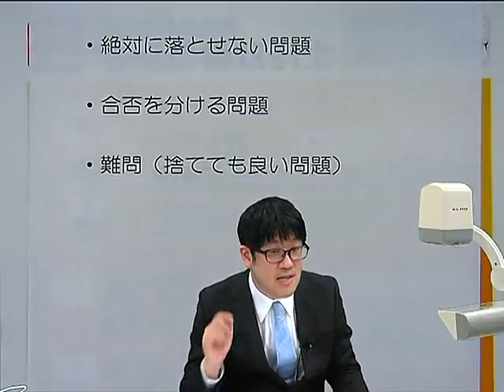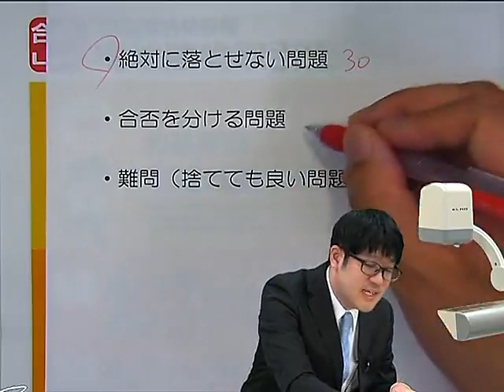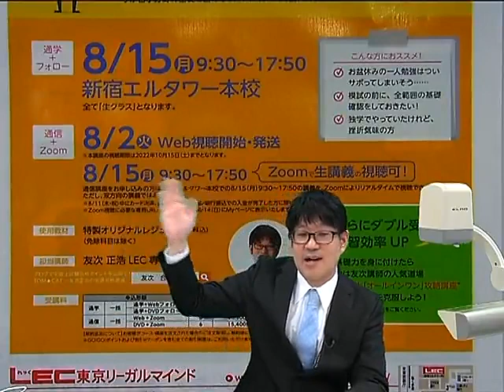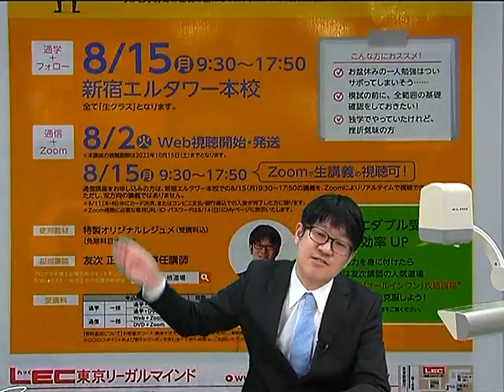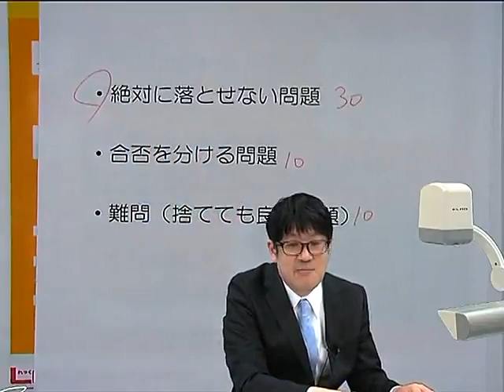【LEC宅建士】友次道場「お盆特訓」ご紹介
宅建試験2ヶ月前の段階で「解けるようになっていてほしい」レベルの問題を全分野総チェック。
苦手分野を基礎固めする絶好のチャンス！
【2022合格目標 LEC宅建士‹道場›Webページ】